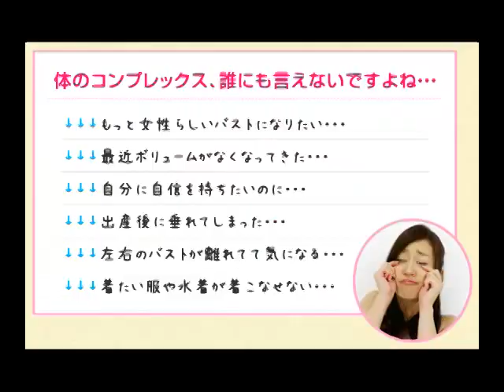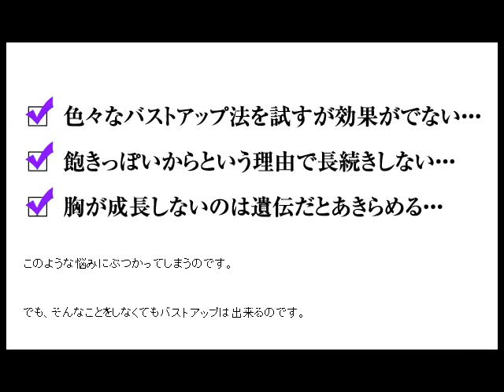バストアップ２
バストアップ
バストアップ 食べ物
バストアップ サプリ
バストアップラボ
バストアップ ブログ
バストあっぷるん
バストアップ 筋トレ
バストアップ ツボ
バストアップ クリーム
バストアップ 口コミ
バストアップ満足度第一位まとめ
バストアップ表参道ヘレネクリニック_
バストアップ_ヘレネクリニック
バストアップ満足度第一位まとめbest
バストアップ動画
バストアップdvdならコレ
バストアップ方法
バストアップ下着
バストアップブログ
バスとsップ
バストアップ
バストアップ 食べ物 レシピ
バストアップ 食べ物 飲み物
バストアップ 食べ物 鶏肉
バストアップ サプリ 市販
バストアップ サプリ dhc
バストアップ サプリ 人気
バストアップ サプリ 効果
バストアップ サプリ 効果 口コミ
バストアップ サプリ 効果 口コミ 掲示板 twitter
バストアップ サプリ 効果 口コミ 掲示板
バストアップ サプリ 効果ない
バストアップ サプリ 効果的
バストアップ サプリ 楽天
バストアップ サプリ 楽天 ランキング
バストアップ サプリ グラマー 楽天
バストアップ サプリ 激安 楽天
バストアップ サプリ 安い
バストアップ サプリ グラマー
バストアップ サプリ グラマー 飲み方
バストアップ サプリメント 口コミ
バストアップ サプリ ブログ
バストアップラボ 効果
バストアップラボ 効果なし
バストアップラボ 効果 ブログ
バストアップラボ 効果ない
バストアップラボ 口コミ
anan バストアップラボ 口コミ
バストアップラボ さくら
バストアップラボ 楽天
楽天市場 バストアップラボ
バストアップラボやり方
バストアップラボ 動画
バストアップラボ 返金